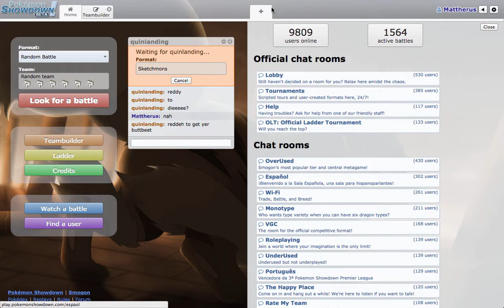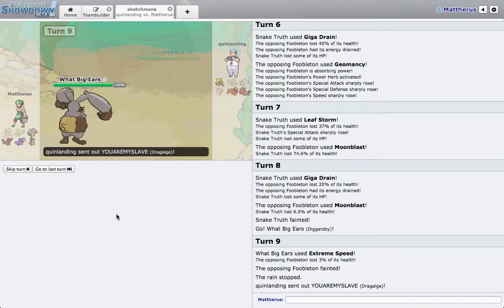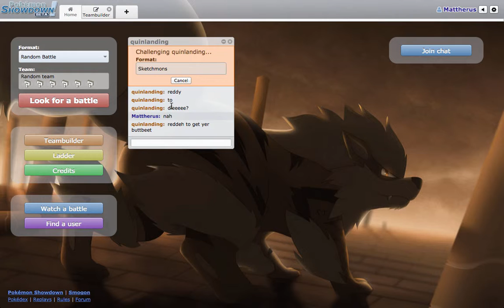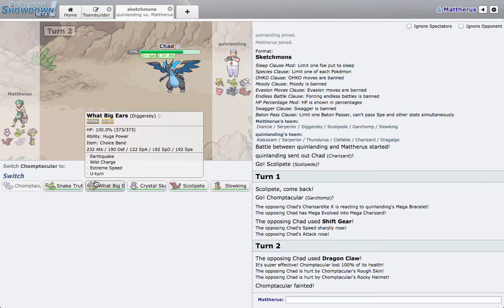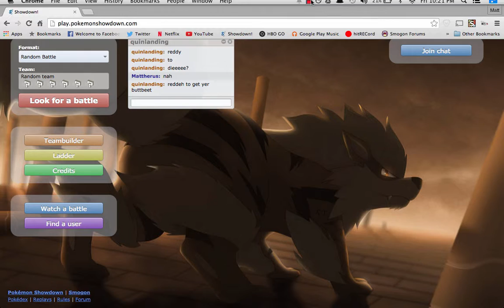Sketchmons OU w/ Quinlanding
What's up dreamers?! Back with some more Sketchmons withy my good friend Quinlanding

Remember, I don’t own Pokemon, Nintendo/Gamefreak does.